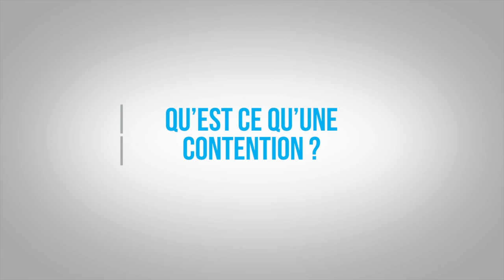La Contention par Docteur ELHAD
Adresse :
16, Boulevard Abdelkrim El khattabi val d'Anfa- Casablanca- Maroc
Casablanca
Du Lundi Au Vendredi 8h30 à 19h30 & Samedi 8h30 à 15h.